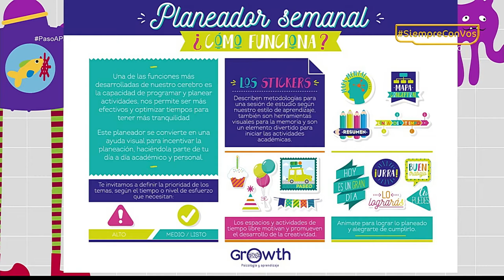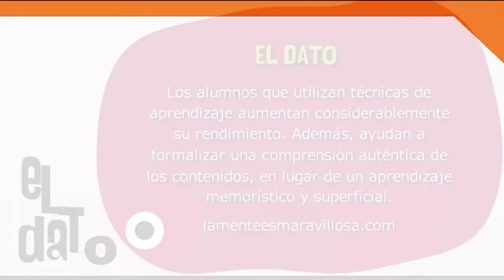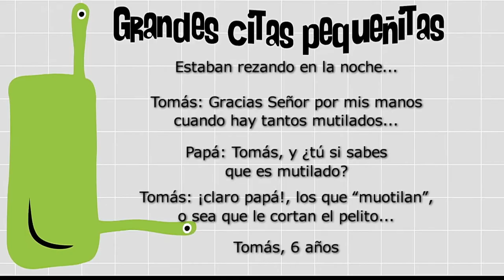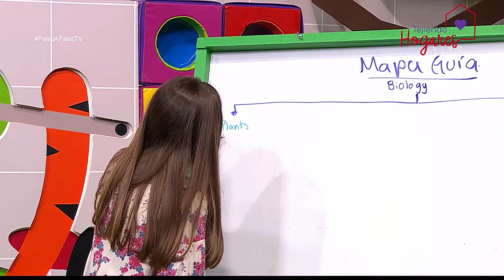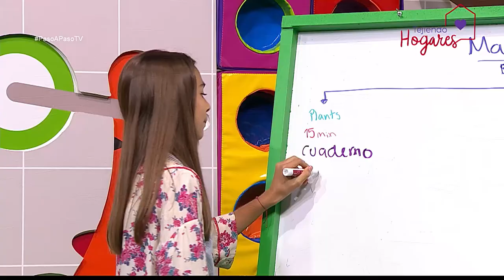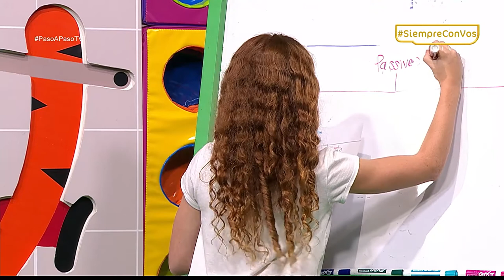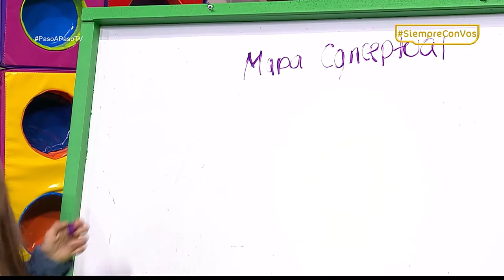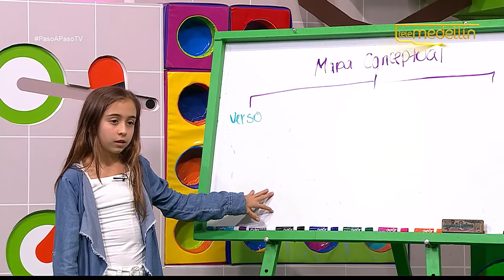Estrategias de aprendizaje [Paso a Paso TV] Telemedellín